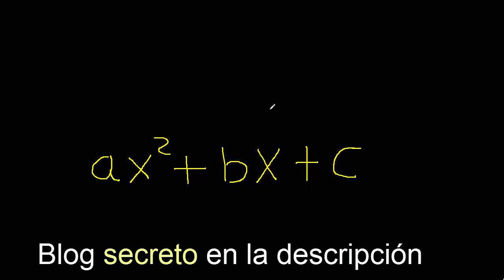Factorizar x^2+7x-8 , factores primos , metodo de aspa simple y comprobacion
factorizar e indicar los factores primos
Factorizacion utilizando el metodo de aspa simple
factorizar la expresion con el metodo de aspa simple
metodo de factor comun para factorizar